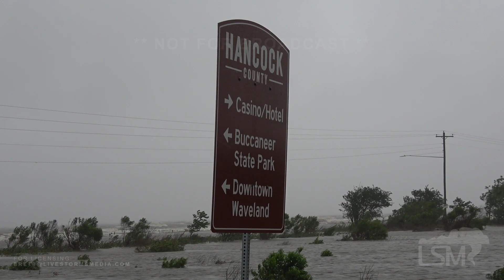6-7-2020 Hancock County, MS - Silver Slipper Casino Water Rescues - Clermont Harbor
Numerous people had to be rescued at the Silver Slipper Casino  due to storm surge inundation in Hancock County, Mississippi.